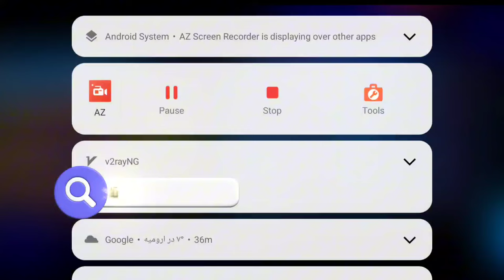"Secret Method to Unlock | trick to get 103 Rated Ronaldinho in eFootball"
Are you tired of trying to unlock the legendary 103 Rated Ronaldinho in eFootball but just can't seem to figure it out? Look no further! In this video, we reveal the secret method to easily unlock this amazing player and enhance your gaming experience.

With our tried and tested trick, you'll be able to add Ronaldinho to your team and dominate the virtual pitch like never before. Say goodbye to endless hours of grinding and get straight to the action with this exclusive method.

Don't miss out on this opportunity to take your eFootball game to the next level. Watch now and discover the secret to unlocking 103 Rated Ronaldinho!

New Epic Pack eFootball Mobile
New Free Epic Pack eFootball Mobile
Italian League Attackers Pack Opening
Trick Italian League Attackers epic pack
Epic Adriano trick Italian league
Epic Ronaldinho trick Italian league
Epic Maurizio ganz trick Italian league
New epic pack Monday eFootball Mobile
Trick to get epic Adriano
Trick to get epic Ronaldinho
Trick to get epic Maurizio ganz
How to get epic Adriano Italian pack
How to get epic Ronaldinho Italian pack
How to get epic Maurizio Ganz Italian pack
eFootball Mobile epic pack